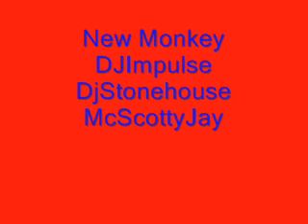New Monkey DJImpulse&Stonehouse&ScottyJay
DJImpulse&Stonehouse&ScottyJay